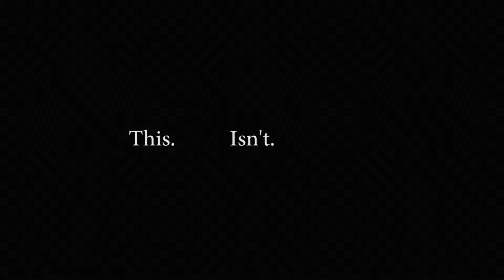Minecraft | VentureCast | Part 39 - Scott's Revenge... Again...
VentureCast is a network of gamers who create mostly Minecraft content for platforms such as Youtube and Twitch.tv

This series follows Scott Archer and Callum603  mainly, but features guests including Canio22 and others.

We tried this once before, and now we have our vengeance!